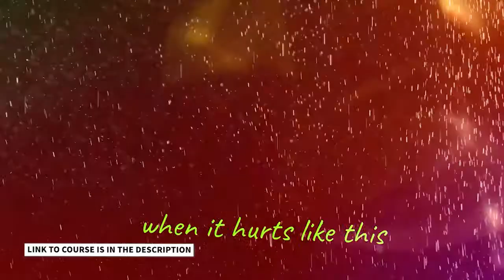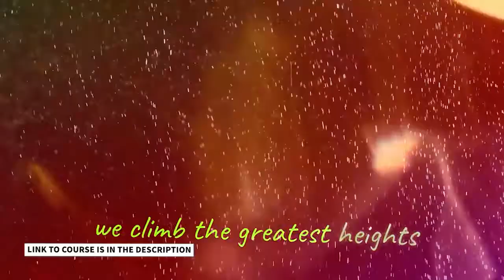Wondershare Filmora - Complete Video Editing Course | Complete Filmora X Tutorial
If you are a content creator, vlogger, or you make videos just for fun, this Complete Wondershare Filmora course is for you. Learn video editing from scratch!

[Video ID: NF-MIE-001]

In this Wondershare Filmora course, learn how to edit videos quickly and efficiently. This course will teach you everything there is to know about Filmora. This course is for you if you are a content creator, YouTuber, video maker, vlogger, filmmaker, or someone who simply wants to create videos for fun.

Wondershare Filmora is a great video editing software for beginners who want to create videos for social media, personal use, vlogging, or just for fun. Filmora includes all the tools and functionality required to create visually appealing videos. Filmora allows you to easily perform multi-track editing, audio editing, color correction, color grading, much more. Tiles, lower thirds, elements, and split screens are all easily customizable. Filmora also includes advanced features like motion tracking and keyframe animation. It is simple to use, and you get results very quickly and easily.

Note: We'll be adding new stuff to this course on a regular basis, so check back often. If you want to follow along, you should have Filmora X installed on your system. However, many of the lessons will work on Filmora 9 as well.